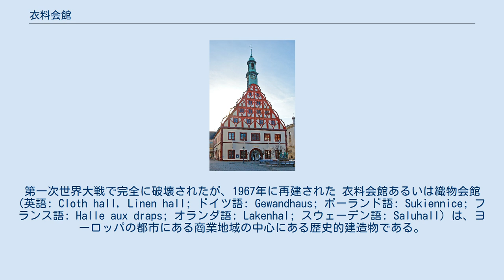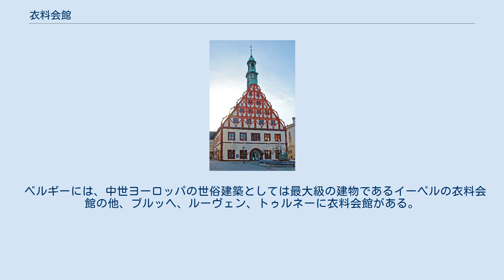衣料会館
クラクフの衣料会館 ツヴィッカウの衣料会館 イーペルの衣料会館。
第一次世界大戦で完全に破壊されたが、1967年に再建された 衣料会館あるいは織物会館 (英語: Cloth hall, Linen hall; ドイツ語: Gewandhaus; ポーランド語: Sukiennice; フランス語: Halle aux draps; オランダ語: Lakenhal; スウェーデン語: Saluhall) は、ヨーロッパの都市にある商業地域の中心にある歴史的建造物である。
 衣料会館の中には、商業取引を行うための小部屋が設けられており、そこでは衣料の他に、革、蝋、塩と香辛料や絹などの異国からの輸入品の取引が行われた。
 衣料会館が建設されたのは中世から17世紀までの間である。
 ポーランドに現存するもっとも有名な織物会館は、1555年にルネサンス建築様式で再建されたクラクフの織物会館である。
この他に、かつて織物会館が存在した都市として、ポズナン (旧市場広場)、ヴロツワフ（現在の織物会館通り (波: ul. Sukiennice)）、トルンがある。
 ブラウンシュヴァイク、ツヴィッカウ、ライプツィヒ には衣料会館がある。
 ベルギーには、中世ヨーロッパの世俗建築としては最大級の建物であるイーペルの衣料会館の他、ブルッヘ、ルーヴェン、トゥルネーに衣料会館がある。
トゥルネーの衣料会館は初期ゴチック様式にバロック様式を加えたものであり、現在は大学のホールとして使われている。
 オランダライデンのラーケンハル市立博物館は、かつての衣料会館である。
 かつての衣料会館であるDrapers' Hall (London), the Halifax Piece Hall, and Leeds' White Cloth Hallが現存する。
かつて、ベルファストにはWhite Linen Hallがあった。
カスルバー、クロナキルティにも衣料会館があった。